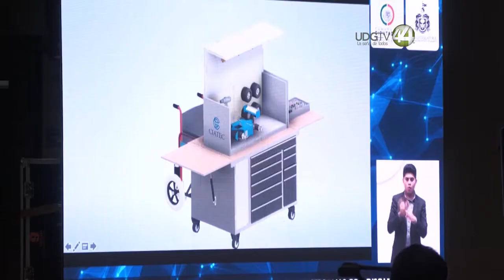Invitan desde el Congreso a tomar conciencia sobre las personas con discapacidad